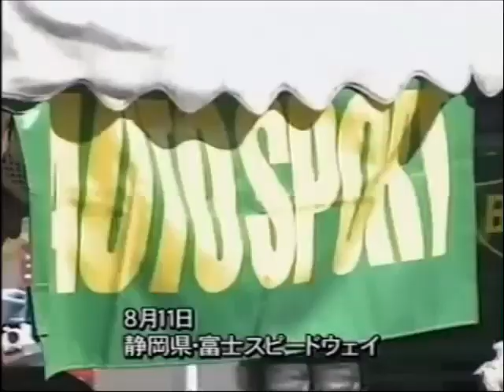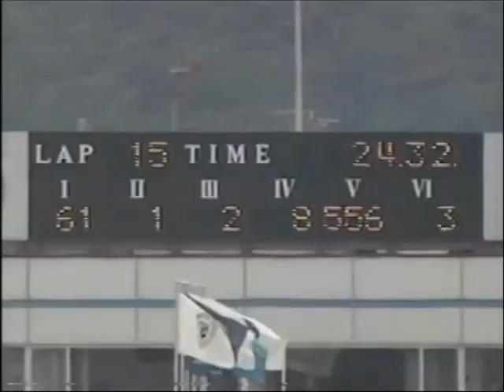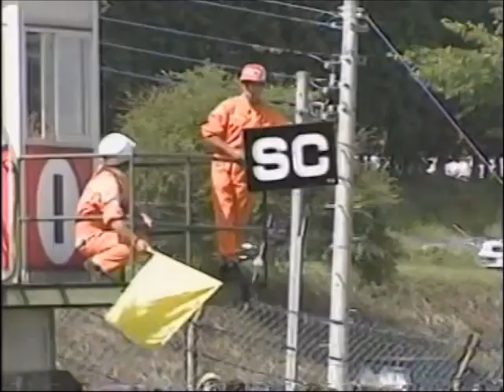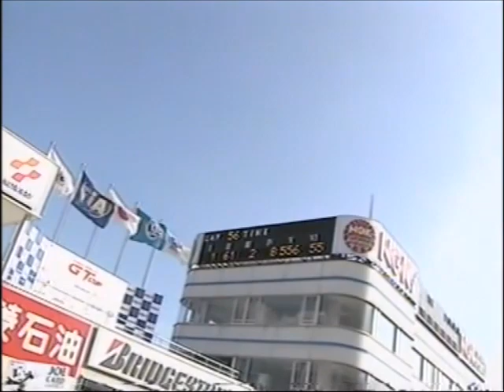1996 All Japan GT Championship - Rd 4 Fuji (Japanese)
Round 4 of the JGTC returns to Mount Fuji.